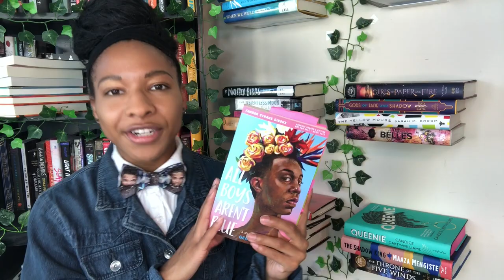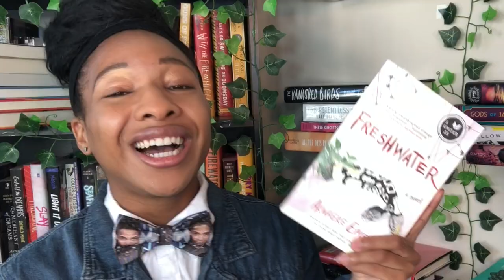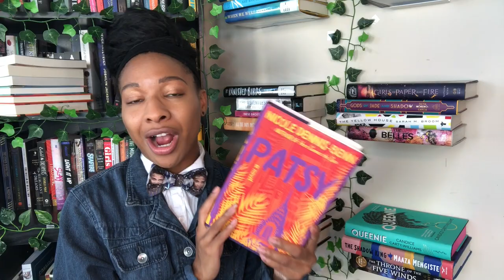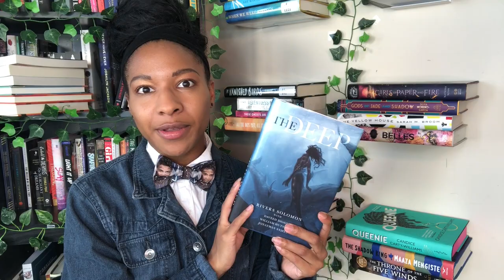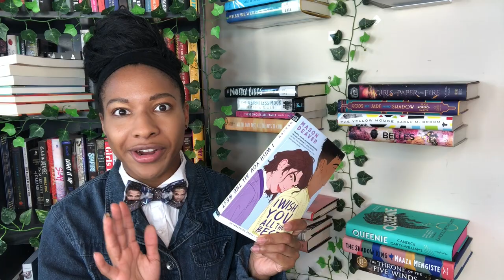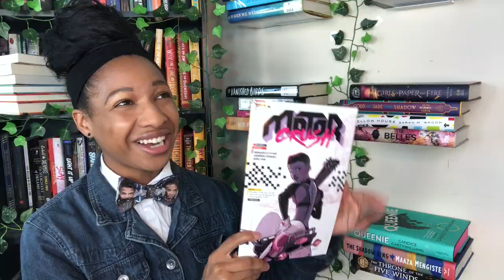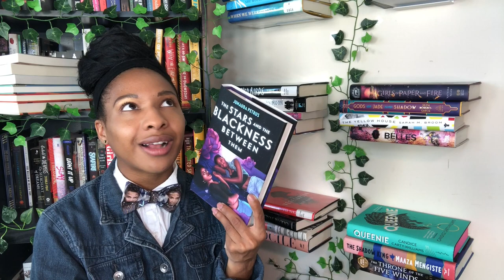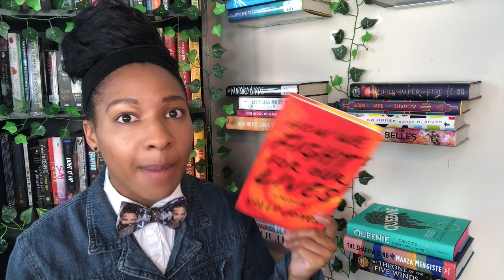Black LGBTQ Book Recs, Queer Blackathon Announcement, TBR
In honor of Tony McDade, a black trans man recently killed by police, we: @FrancinaSimone @myonnareads @TheNovelLush will be hosting a 48 hour Queer Blackathon beginning on Juneteenth/June 19th! If you're not familiar with the history of Juneteenth please take a second to google and self educate as its very important.

Books Featured
Sawkill Girls - Claire LeGrand
All Boys Aren't Blue - George Johnson
Homie - Danez Smith
Freshwater - Akwaeke Emezi
Pet - Akwaeke Emezi
The Starless Sea - Erin Morgenstern
The Wicked and the Divine - comic
Motorcrush - comic
Patsy - Nicole Dennis Benn
The Broken Earth Trilogy - NK Jemisin
The Deep - Rivers Solomon
I Wish You All the Best - Mason Deaver
The Stars and the Blackness Between Them - Junauda Petrus

I forgot to include that I'm going to try and read Black Flamingo for this too! Its about a black queer teen who becomes a drag queen! HAPPY PRIDE

🔱 GR: bowtiesandbooks
🔱 Non-binary Book Club IG:
🔱 Amazon Wishlist: